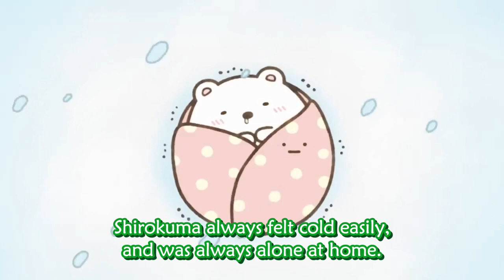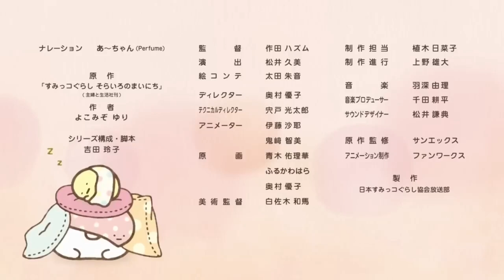-English Subs- Sumikko Gurashi: Shirokuma's story /CV: a-chan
These shorts were made as promotion for the Sumikko Gurashi movie "Tsugihagi Kojo no Fushigi na Ko"
*Furoshiki is the pink miniko who's always with Shirokuma, its name means wrapping cloth.
Please enjoy Shirokuma's story!